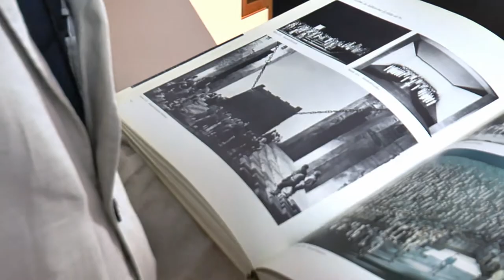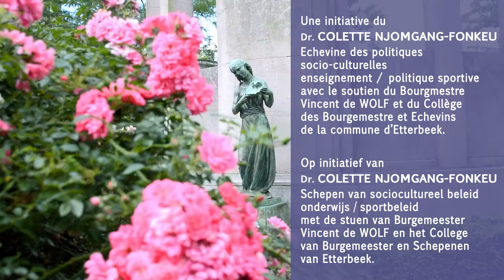Interview // Didier Lefèvre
Interview Didier Lefèvre // Directeur artistique Parcours d'Artistes d'Etterbeek 2020
shooting/editing // Michele Ottoveggio/Cristina Ifrosa/Ifrò TV